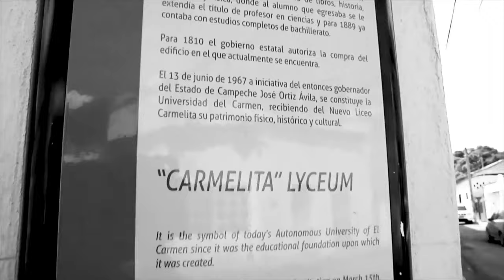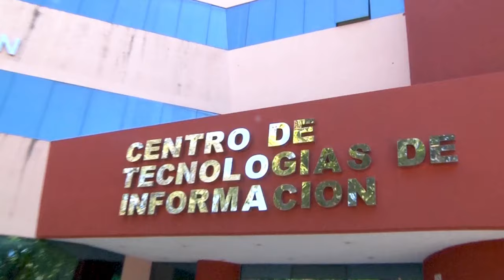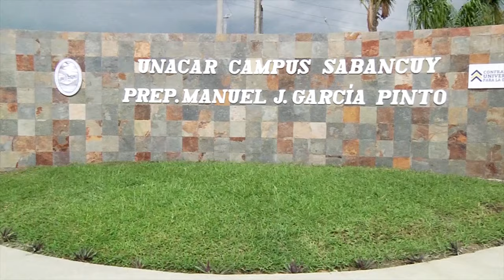Ingeniería Geológica de la UNACAR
Conoce la carrera de Ingeniería Geológica​, ofertada por la Universidad Autónoma del Carmen ¡Te estamos esperando!